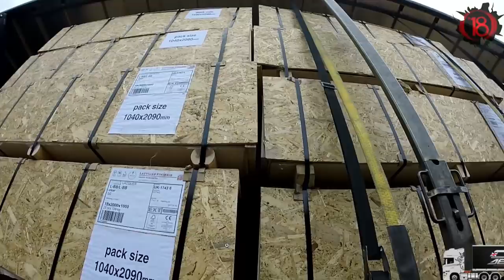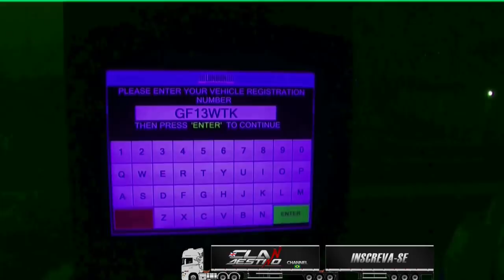Quase que quebro o nariz com essa carreta velha